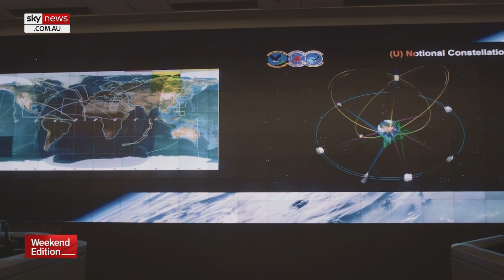America to lead space debris clean up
Exploration has led to significant amounts of debris floating in outer space, increasing the risk of collisions.

The Biden administration is looking to take steps to clean up the at least 40,000 pieces of space debris littered around the Earth.